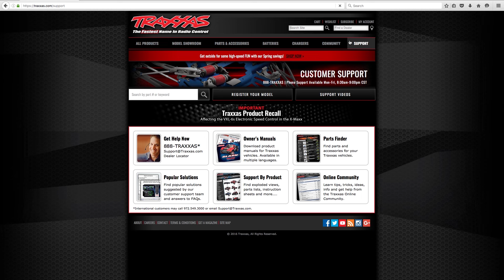How to Select Throttle Profiles | Traxxas Support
Profile #1 (Sport Mode): 100% Forward, 100% Brakes, 100% Reverse

Profile #2 (Race Mode): 100% Forward, 100% Brakes, No Reverse

Profile #3 (Training Mode): 50% Forward, 100% Brakes, 50% Reverse